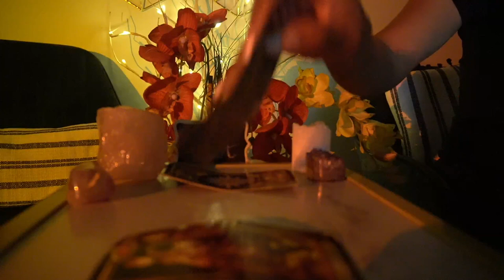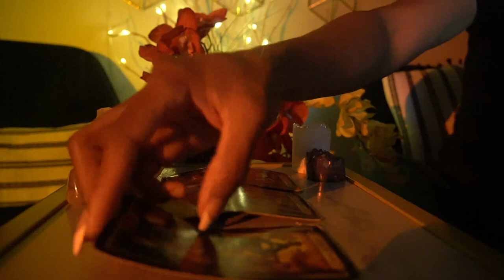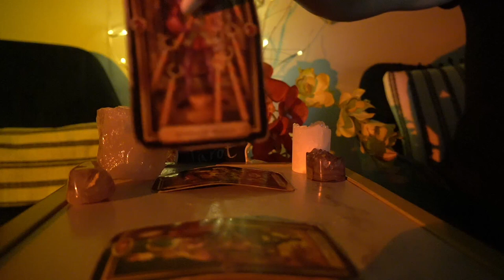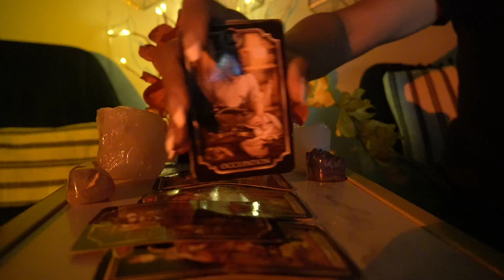PISCES WEEK OF OCT 19 '21 I WANT TO MARRY YOU DO YOU WANT TO MARRY ME